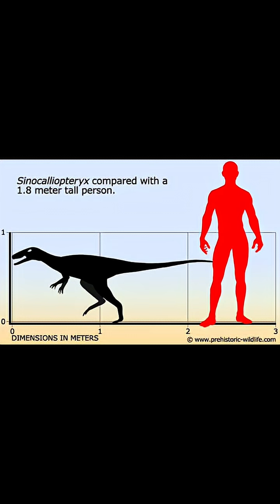Creature of the Day: Sinocalliopteryx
Today I’m talking about a huge compsognathid with a heck of an appetite, the  Sinocalliopteryx!